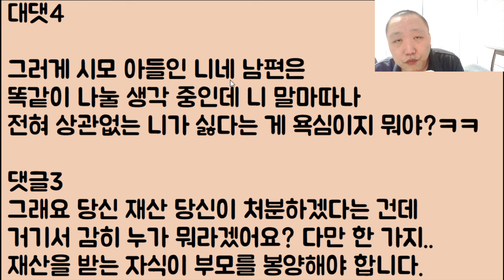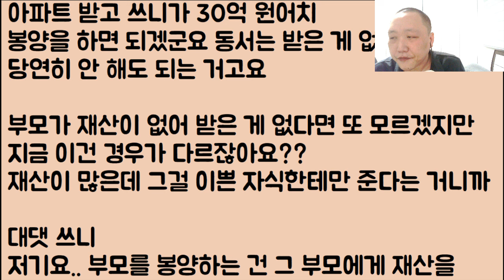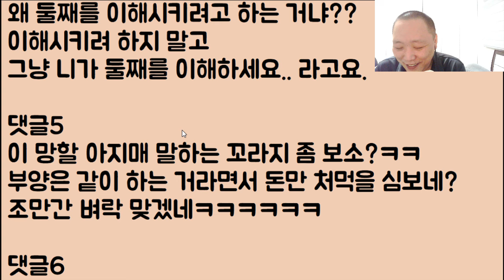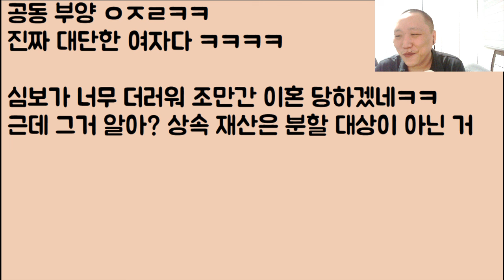[미친ㅋㅋㅋ] 시어머니가 우리 부부한테만 30억 아파트 준다고 하니 영원히 연을 끊겠다는 동서 안 돼!!! 돈은 좋아도 독박 봉양은 싫다고!!